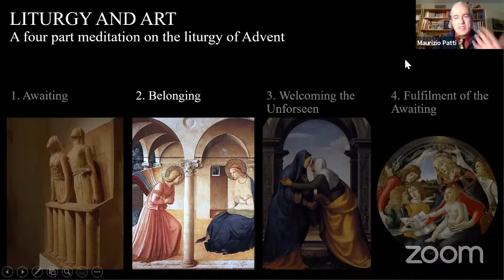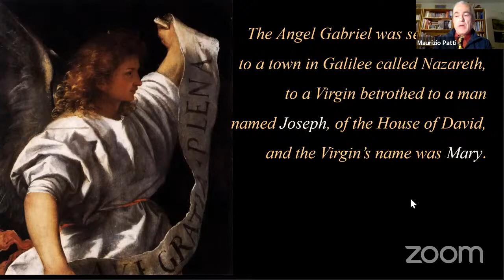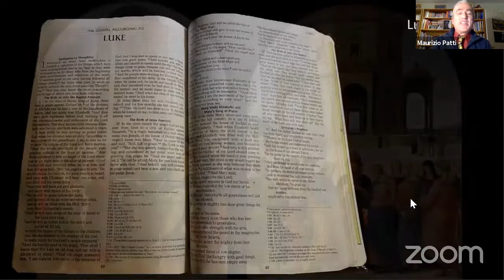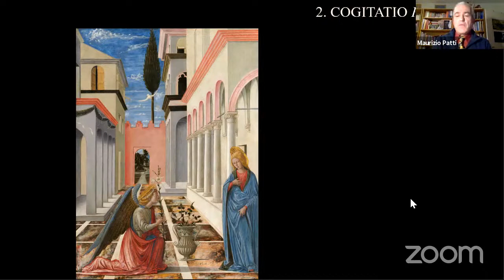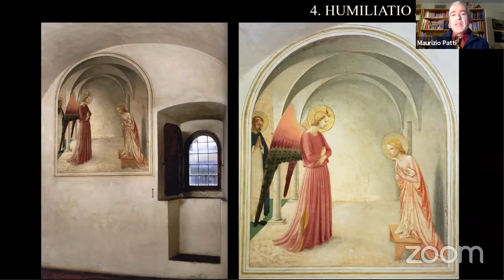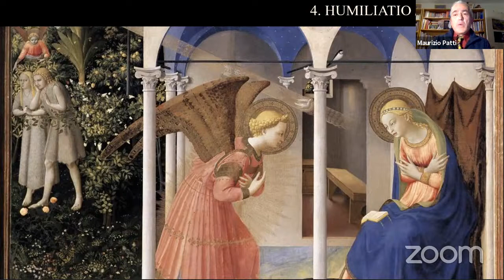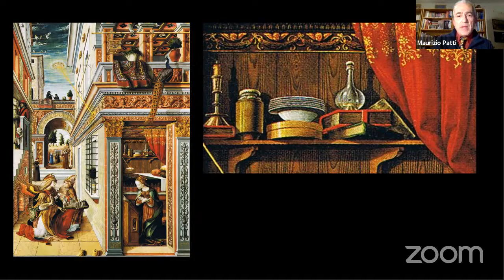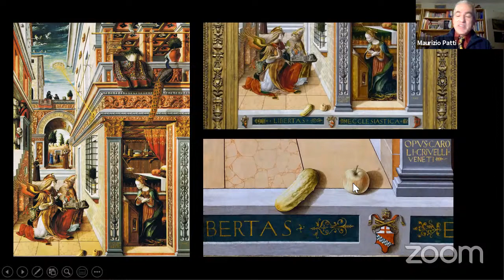Liturgy and Art - Second Part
A four part meditation on the liturgy of Advent